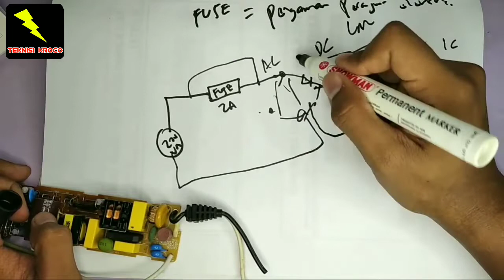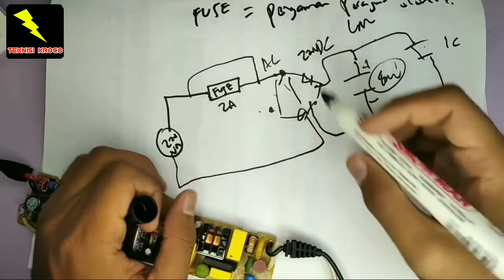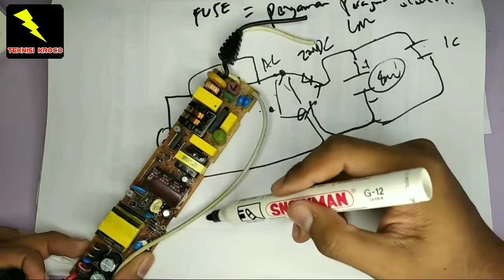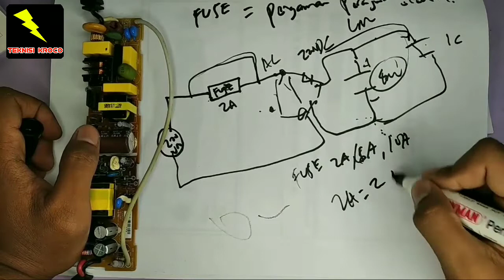Fungsi Fuse/Sakering Wajib kalian Tau !! Power Supply Model Gini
Fuse atau dalam bahasa Indonesia disebut dengan Sekering adalah komponen yang berfungsi sebagai pengaman dalam Rangkaian Elektronika maupun perangkat listrik. Fuse (Sekering) pada dasarnya terdiri dari sebuah kawat halus pendek yang akan meleleh dan terputus jika dialiri oleh Arus Listrik yang berlebihan ataupun terjadinya hubungan arus pendek (short circuit) dalam sebuah peralatan listrik / Elektronika. Dengan putusnya Fuse (sekering) tersebut, Arus listrik yang berlebihan tersebut tidak dapat masuk ke dalam Rangkaian Elektronika sehingga tidak merusak komponen-komponen yang terdapat dalam rangkaian Elektronika yang bersangkutan. Karena fungsinya yang dapat melindungi peralatan listrik dan peralatan Elektronika dari kerusakan akibat arus listrik yang berlebihan, Fuse atau sekering juga sering disebut sebagai Pengaman Listrik.